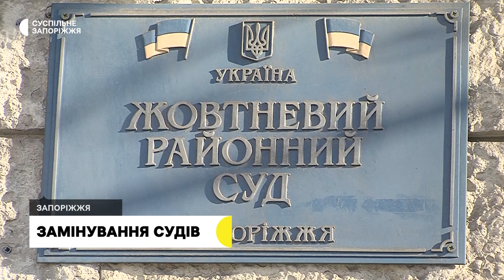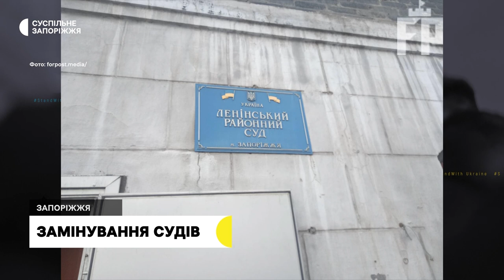У Запоріжжі надходять фейкові повідомлення про замінування судів | Новини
11 січня, близько 10:00 на електронну пошту Жовтневого районного суду Запоріжжя надійшла інформація про замінування. Схожі повідомлення в установі отримують другий день поспіль. Про це розповіла Суспільному помічниця голови Жовтневого районного суду Марія Свідлова.